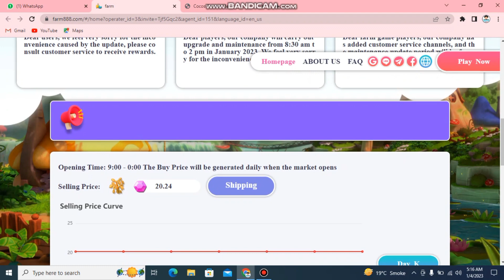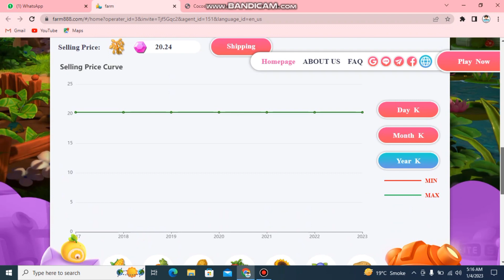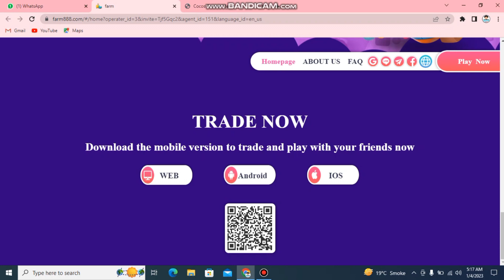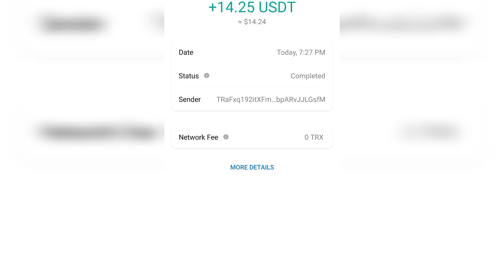Bee-Farm Play With Friends And Enjoy || Free Trade At The Market Biggest ||Farming Game Open World.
MY OFFICIAL DISCORD I'D:
NFT EXPERT#4009